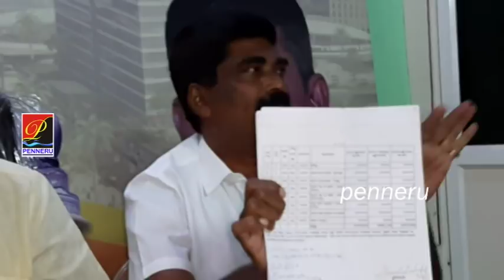చైర్మ‌న్ ఆసం ర‌ఘ‌రామిరెడ్డి రాజీనామా చేయాల్సిందే- కౌన్సిల‌ర్ సీతారామిరెడ్డి | Proddatur | pennerutv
చైర్మ‌న్ ఆసం ర‌ఘ‌రామిరెడ్డి రాజీనామా చేయాల్సిందే- కౌన్సిల‌ర్ సీతారామిరెడ్డి